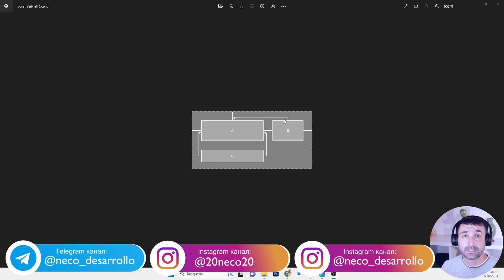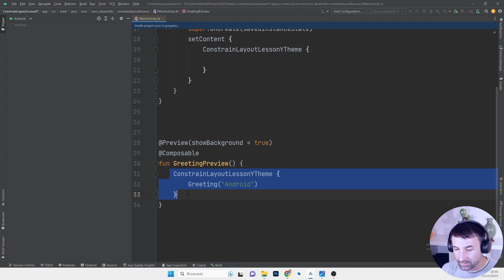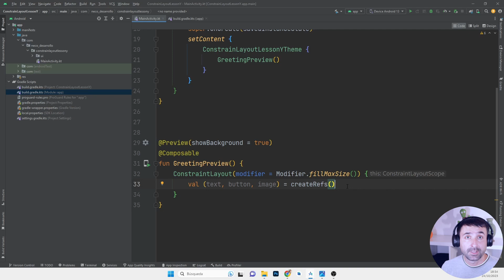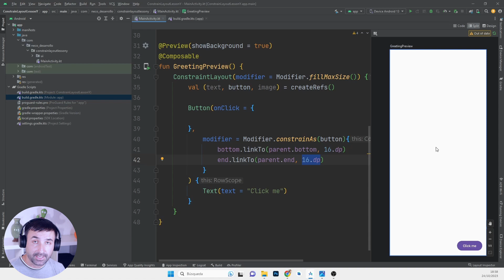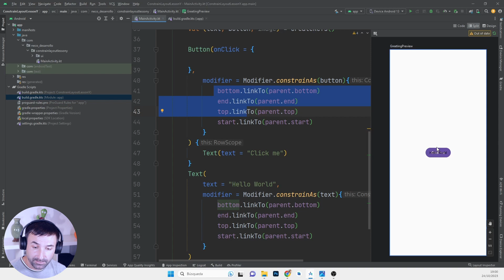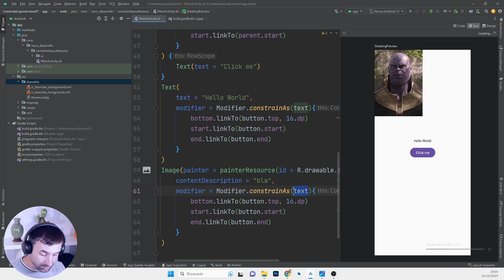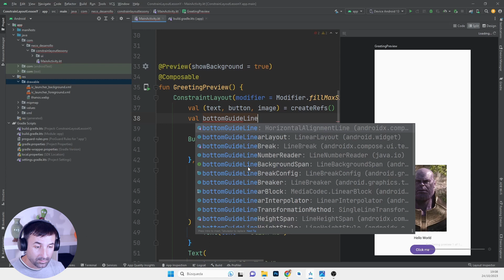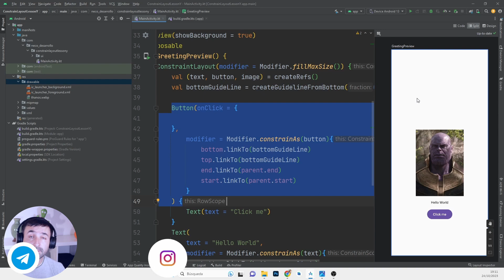Использование ConstrainLayout в Jetpack Compose Android Studio + Kotlin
Рассмотрим как использовать  ConstrainLayout в Jetpack Compose - Android Studio + Kotlin.

★ ★ ★ ★ ★ ★ ▼Поддержка канала▼★ ★ ★ ★ ★ ★ ★
МОИ КУРСЫ НА UDEMY: